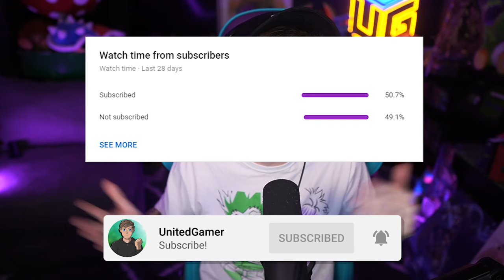CRAZY RANDOMIZER LUCK! • Pokemon ORAS 2v2 Shiny Cagelocke • 01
Pokemon but We can only use Shinies:
We Shiny Hunting for Pokemon Then we Fight in 2v2 Cage Matches! Can we beat Pokemon Omega Ruby but only using Shiny Pokemon? Welcome to the Pokemon Omega Ruby & Alpha Sapphire Shiny Cagelocke Randomizer! In this Randomizer, everything is random! This is literally Pokemon ORAS but all shinies are custom! Welcome to the 2v2 Shiny Cagelocke Part 1! Its no longer a 3 Way Cagelocke!

🥊 Pokemon Shiny Cagelocke Rules 🥊
1 • Any Pokémon that faints is considered "dead," and must be released or stored in a specified PC box for "dead" Pokémon.
2 • You can only catch the first shiny Pokémon encountered in each area, and none else
3 • After each Gym Battle, we will face off in the double battle CageMatch!
   → Each Team sends out one of their Pokémon each
   → Pokemon can only be sent in a Cagematch twice
4 • The Winning Team chooses ONE of THREE rewards!
   → Modify a nature & grant one maximum IV stat
5 • You cannot teach Pokemon TMs or give them held items unless earned in a CageMatch!
6 • This will be a double battle style where it will be each cage match will be a 2v2 double battle!
   → Patterrz & GameboyLuke Vs. UnitedGamer101 & Original151
7 • Whoever wins the final fight wins the entire challenge!

Pokemon ORAS Cagelocke
Pokemon Randomizer